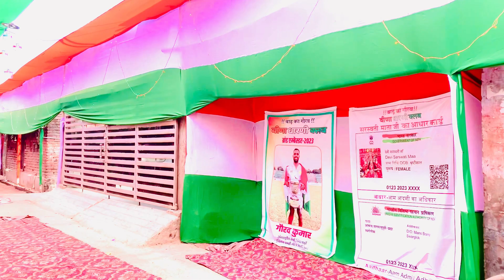संध्या महा आरती एवं प्रसाद वितरण वीणा धरणी क्लब बाढ़